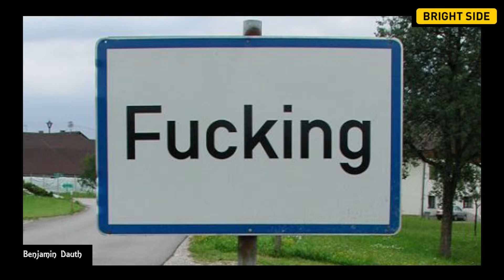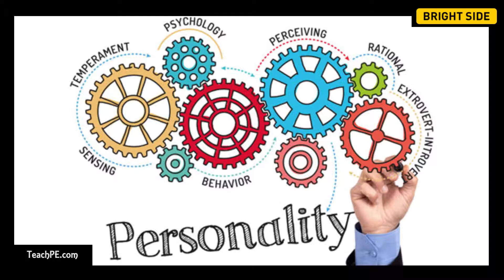17 Amazing Facts | A Lexa Dixon Vlog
Join me as I present 17 Amazing Facts thanks to BrightSide. How many of these facts did you know?

MUSIC INFO:

ABOUT LEXA DIXON:
My channel is a Vlogging channel, but it is more than that. It also encompasses the music, film and theatre industry. I am based in Wainuiomata, Lower Hutt, Wellington. A small community, but full of talented individuals. I am the Wainui Vlogger.